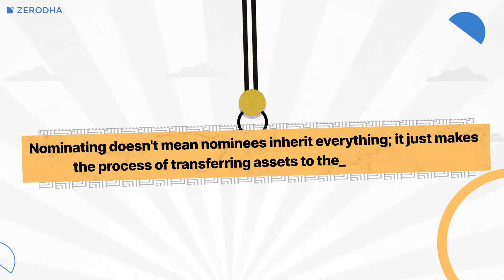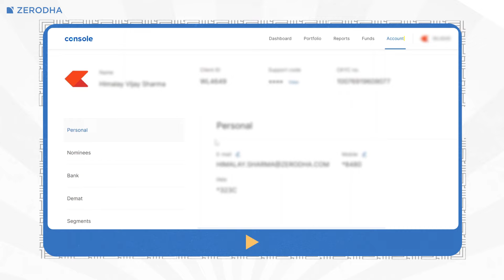Why adding a nominee for your demat account is important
Ensuring your investments are seamlessly transferred to your loved ones in the event of an unforeseen circumstance is crucial. In this video, we explain why adding a nominee is important and how you can easily add one online. The best part is that all your investments, from stocks and bonds to mutual funds, are held in demat mode in Zerodha. That means you can have a single nomination for all your investments, and you don’t have to add different nominees in different places, unlike other platforms.

Adding a nominee can prevent your family from facing unnecessary legal hurdles and financial burdens. Add a nominee not just to your Zerodha demat account but to any account where a nominee is applicable, and encourage your friends and family to do the same.

How to add a nominee?